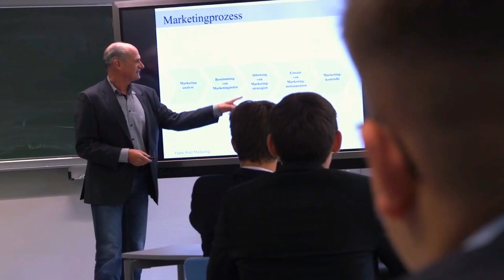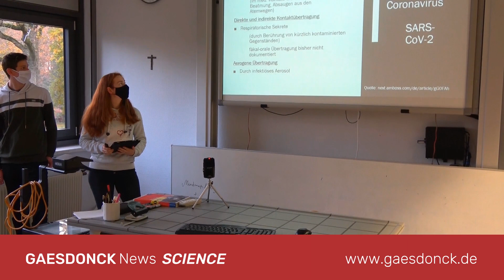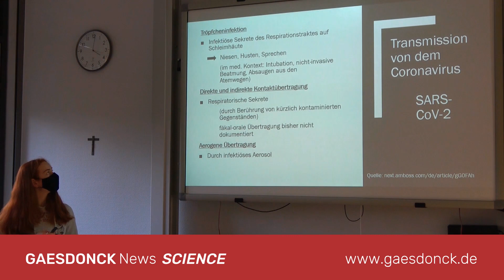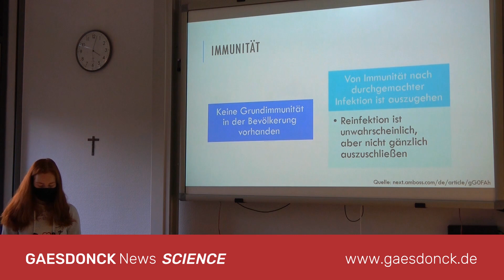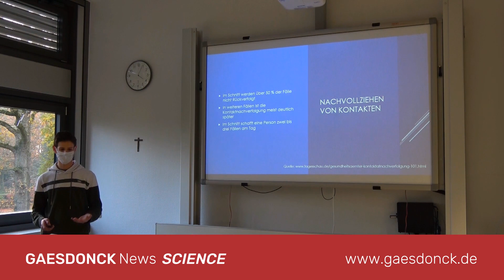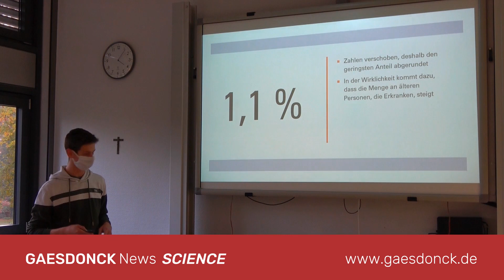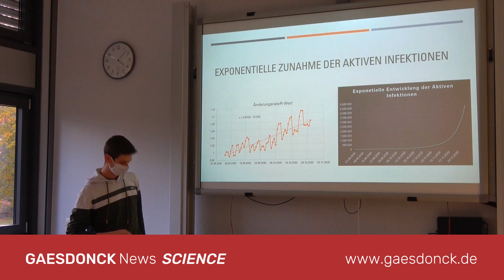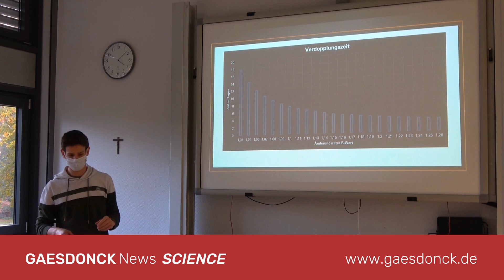GAESDONCK News SCIENCE - Mathe trifft Medical zum Thema "Triage durch Corona"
MEDICAL TALK:
Die "Advanced Class Medical Science" prognostiziert gemeinsam mit dem Leistungskurs Mathematik der Unterprima auf Basis der vorliegenden Daten zur Corona-Pandemie eine Auslastung der deutschen Gesundheitseinrichtungen bereits im Dezember.

Collegium Augustinianum Gaesdonck - Internatsgymnasium in NRW / Deutschland in niederrheinischer Idylle, ein bisschen wie Hogwarts...